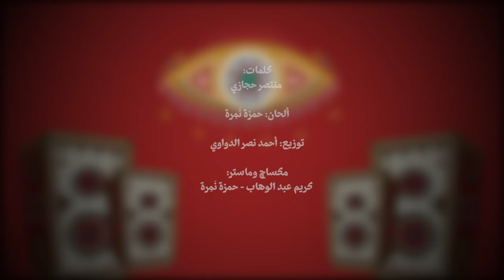Hamza Namira - Esta3izo | حمزة نمرة - استعيذوا (المشروع الشعبي)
الفيديو كليب الرسمي لأغنية 'استعيذوا' لحمزة نمرة من ألبوم 'مولود سنة 80'
الأغنية الأولى من المشروع الشعبي في الألبوم
This is the official music video of Hamza Namira's latest release 'Esta3izo' from the album 'Mawlood Sanat 80"
كلمات: منتصر حجازي
ألحان: حمزة نَمِرة
توزيع: احمد نصر الدواوي

:الكلمات
استعيذوا بالله من شر إنسان مليان أذية
ومن شر جاحد بقلب فاسد
ونفوس خلايق شياطين رضية
واتقي شر اللي أحسنت إليه
ف الوش يضحك وف نفسه ناويلك على نية

من نفوسكم ألف مرة.. استعيذوا

من شرور الإنسانية
 والابتسامة الصفراوية
 وناس جماد فاكرينها مية
 واللي فاكرينه سند
 واستعيذوا من الجبان
 اللي قولنا عليه أمان
 سابنا في الآخر وخان
 وقلبه كان بركان حسد

ومن نفوسكم ألف مرة.. استعيذوا

من كسرة في عيون الحبايب
 من عشم في حبل دايب
 من ضمير معيوب وغايب
 وذمة أوسع من بلد

من لقا شبه الوداع
 من مرارة حلم ضاع
 استعيذوا من اللي باع
 وفينا كان نازل هدد

من قلوب سودا ولئيمة
 من مشاعر شغل سيما
 واللي نيته مش سليمة
 كل دين وله سدد

استعيذوا من الرزايل
من كسر نفس وبخت مايل
 من أمل في الدنيا زايل
 واحنا فاكرينه أبد